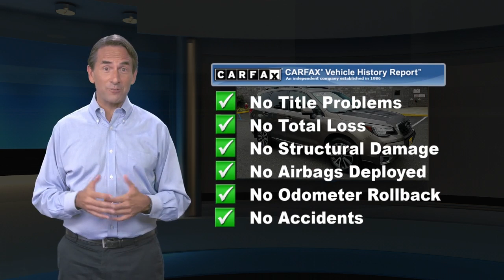Certified 2017 Subaru Forester Touring AWD, Old Bridge, NJ U100026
[RLVID:21957:32fcbfa3cc539c07:da863fa894c981bf:1]